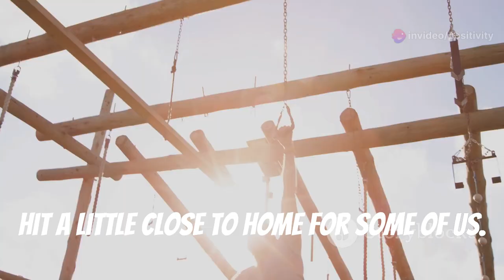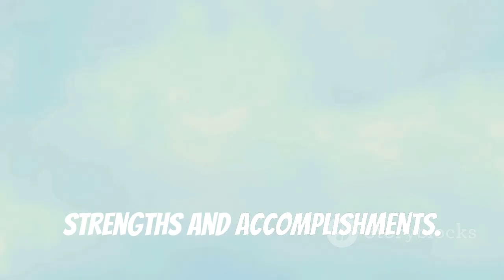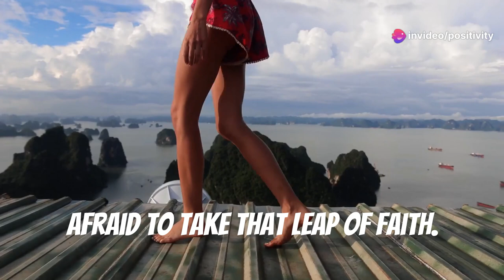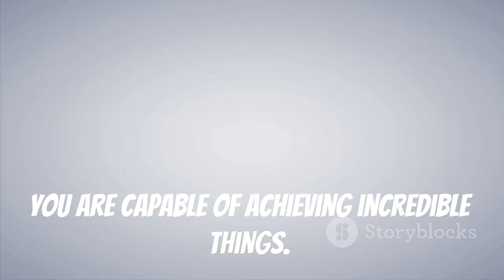5 Habits Holding You Back & How To Break Free Within one Month And Live Your Dream Life‼️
🚦🚦The easiest way to quit bad habits in life. Are you tired of feeling stuck and held back from your full potential? You're not alone!  This video dives deep into 5 sneaky habits that sabotage your success without you even realizing it. We'll expose these hidden roadblocks and show you exactly how to break free and finally achieve your goals!  Watch "Stop Sabotaging Yourself! 5 Hidden Habits Holding You Back (and How to Break Free)" and get ready to UNLEASH the best version of yourself!